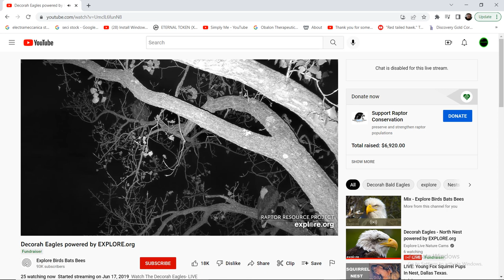Decorah Bald Eagles 10/15/2022 00:42